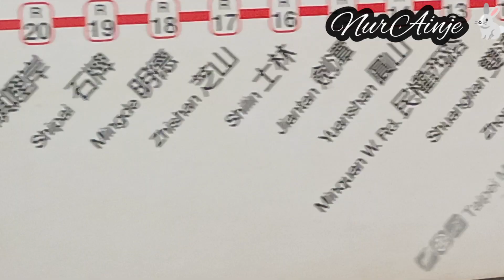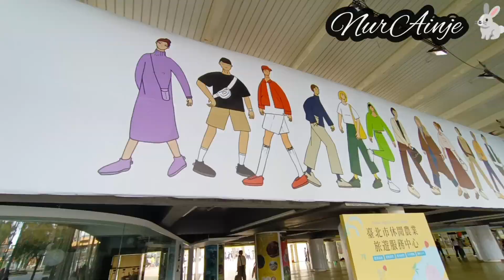Expo park di Taipei || yuanshan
yuanshan expo park di Taipei